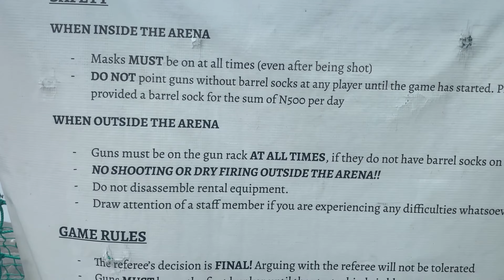LagosLiving #1| Paint Balling in Lagos for the first time, I got shot😱/where to paintball in Lagos